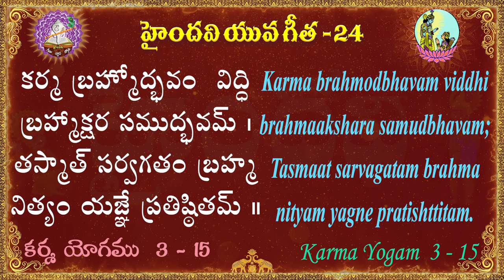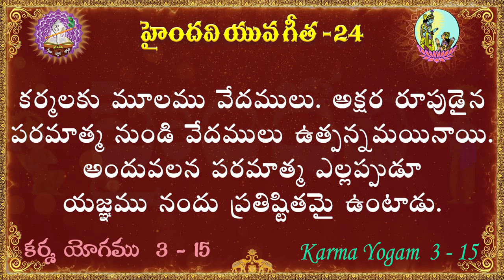యువ గీత 24 || 100 భగవద్గీత శ్లోకాలు || Yuva Gita || Bhagavad Gita || Haindavi